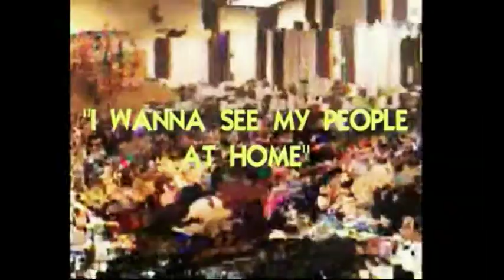Beatrice Chidinma - I Wanna See My People At Home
Beatrice Chidinma & NATONDI BAND